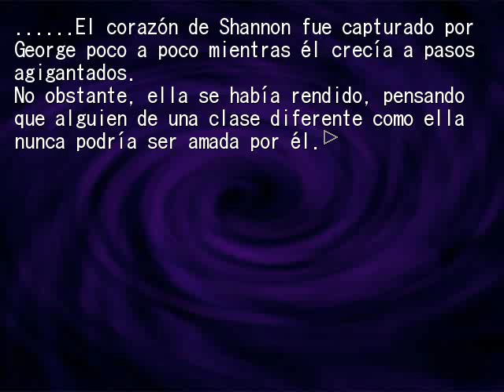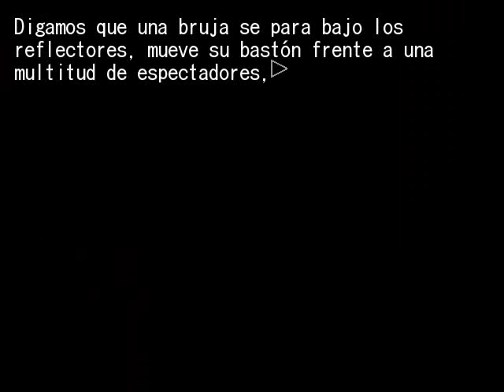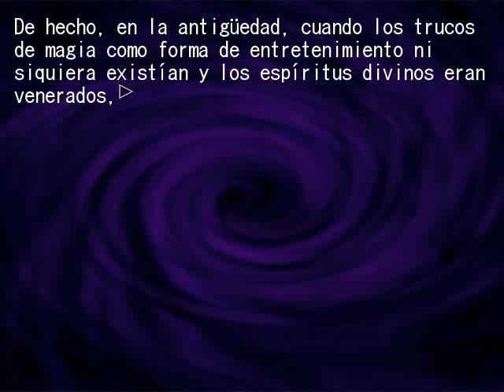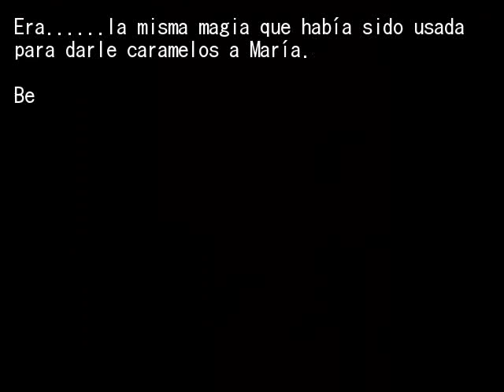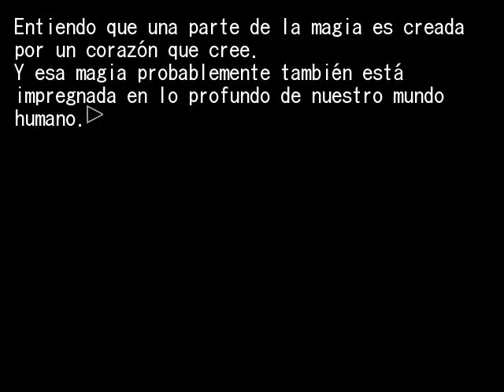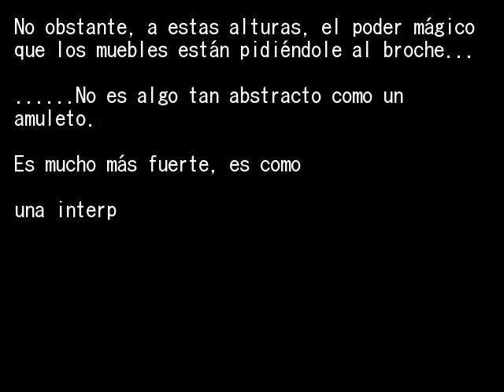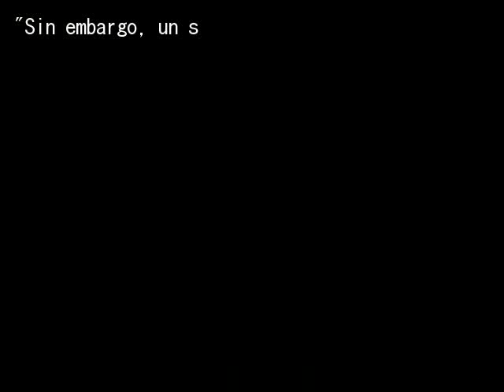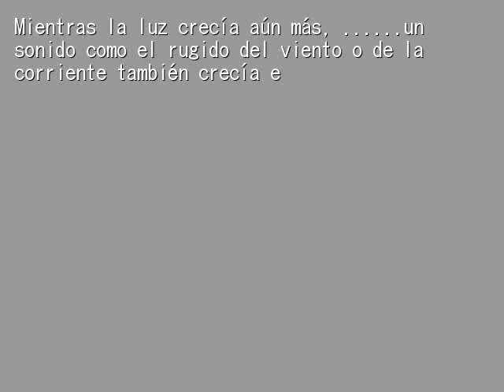EPISODIO 6 PT20